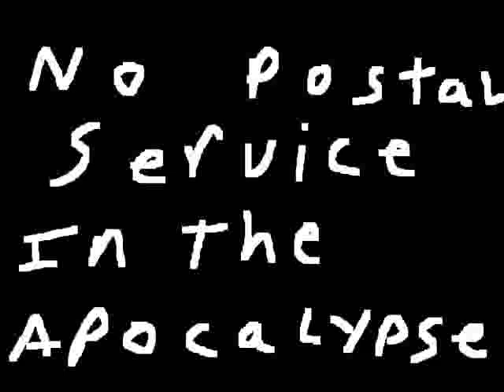Hemenis - 04. Lost The Message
No Postal Service In The Apocalypse
Hemenis-2013
(20:04) (Made In Napoleon, Ohio)
01. Waste Of A Stamp
02. Run From The Post Man
03. Going Postal
04. Lost The Message
05. Bomb In The Box On The Truck To Your Door
06. No Time For Junk Mail, Gotta Run